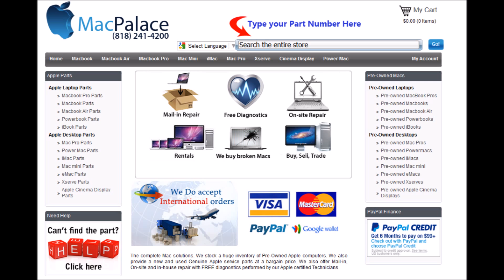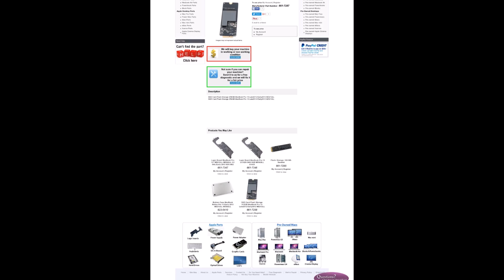661 7287 SSD Card Flash Storage 256GB MacBook Pro 13 Late2012 Early2013 MD212LL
661-7287 SSD Card Flash Storage256GB MacBook Pro 13 Late2012 Early2013 MD212LL